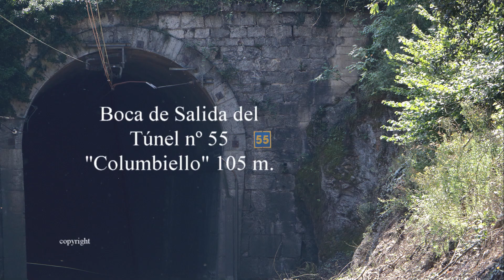Túneles (55-56) 2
Parte segunda de este tramo. Se aprecia el tráfico ferroviario, tanto de pasajeros como de mercancías, en un entorno idílico. En países como Austria o Suiza este paisaje estaría potenciadísimo.